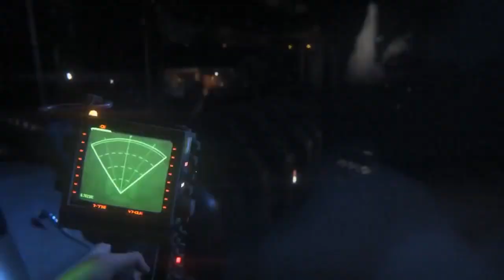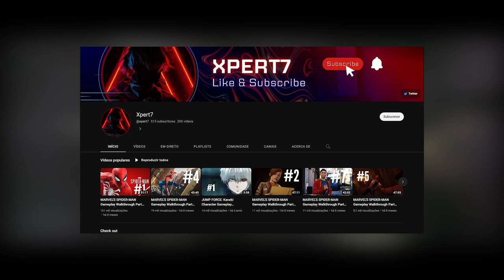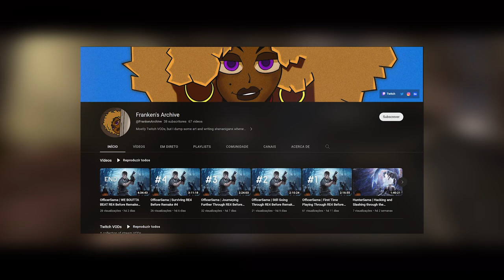Playing Resident Evil 4 (2005) For The First Time | FrankenSama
Timestamps:
00:00 - Intro
03:39 - Elephant in the Room
05:48 - Presentation
08:17 - Gameplay
12:44 - Story
14:09 - Outro
Playing RE 4 for the first time felt like a rollercoaster, an enthralling and sometimes frustrating one, as everything else clicked perfectly, from the game design and presentation, and today I really want to talk about my experience :)